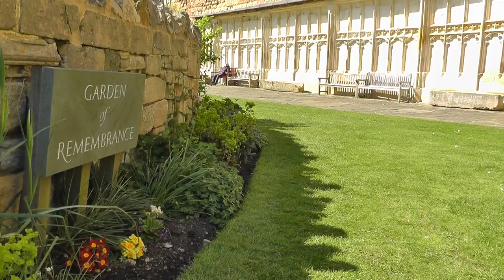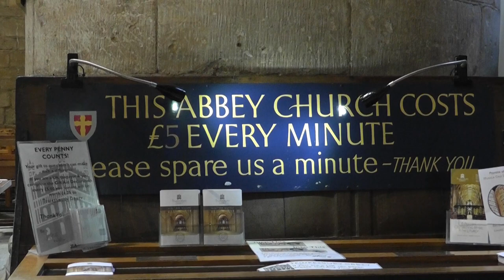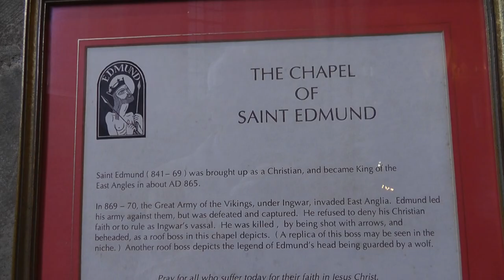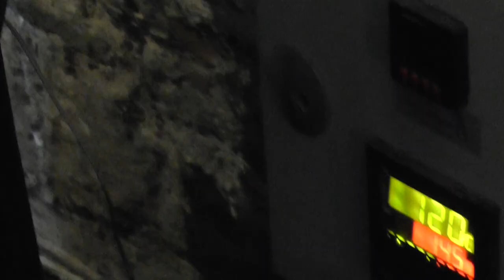Tewkesbury Abbey Gloucestershire Visit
The Abbey Church of St Mary the Virgin, Tewkesbury, (commonly known as Tewkesbury Abbey), in the English county of Gloucestershire, is a parish church and a former Benedictine monastery. It is one of the finest examples of Norman architecture in Britain, and has probably the largest Romanesque crossing tower in Europe.
Tewkesbury had been a centre for worship since the 7th century, becoming a priory in the 10th. The present building was started in the early 12th century. It was unsuccessfully used as a sanctuary in the Wars of the Roses. After the Dissolution of the Monasteries it became the parish church for the town. George Gilbert Scott led Restoration in the late 19th century. The church and churchyard within the abbey precincts includes tombs and memorials to many of the aristocracy of the area.
Services have been high church but now include Parish Eucharist, choral Mass and Evensong. These are accompanied by one of the church's three organs and choirs. There is a ring of twelve bells, hung for change ringing.
The Chronicle of Tewkesbury records that the first Christian worship was brought to the area by Theoc, a missionary from Northumbria, who built his cell in the mid-7th century near a gravel spit where the Severn and Avon rivers join together. The cell was succeeded by a monastery in 715, but nothing remaining of it has been identified.
In the 10th century the religious foundation at Tewkesbury became a priory subordinate to the Benedictine Cranborne Abbey in Dorset. In 1087, William the Conqueror gave the manor of Tewkesbury to his cousin, Robert Fitzhamon, who, with Giraldus, Abbot of Cranborne, founded the present abbey in 1092.  Building of the present Abbey church did not start until 1102, employing Caen stone imported from Normandy and floated up the Severn.
Robert Fitzhamon was wounded at Falaise in Normandy in 1105 and died two years later, but his son-in-law, Robert FitzRoy, the natural son of Henry I who was made Earl of Gloucester, continued to fund the building work. The Abbey's greatest single later patron was Lady Eleanor le Despenser, last of the De Clare heirs of FitzRoy. In the High Middle Ages, Tewkesbury became one of the richest abbeys of England.
After the Battle of Tewkesbury in the Wars of the Roses on 4 May 1471, some of the defeated Lancastrians sought sanctuary in the abbey. The victorious Yorkists, led by King Edward IV, forced their way into the abbey; the resulting bloodshed caused the building to be closed for a month until it could be purified and re-consecrated.
At the Dissolution of the Monasteries, the last abbot, John Wakeman, surrendered the abbey to the commissioners of King Henry VIII on 9 January 1539. Perhaps because of his cooperation with the proceedings, he was awarded an annuity of 400 marks and was ordained as the first Bishop of Gloucester in September 1541.[6] Meanwhile, the people of Tewkesbury saved the abbey from destruction. Insisting that it was their parish church which they had the right to keep, they bought it from the Crown for the value of its bells and lead roof which would have been salvaged and melted down, leaving the structure a roofless ruin. The price came to £453.
The bells merited their own free-standing belltower, an unusual feature in English sites. After the Dissolution, the bell-tower was used as the gaol for the borough until it was demolished in the late 18th century.
The central stone tower was originally topped with a wooden spire, which collapsed in 1559 and was never rebuilt. Restoration undertaken in the late 19th century under Sir George Gilbert Scott was reopened on 23 September 1879.[7] Work included the rood screen, which replaced the one removed when the Abbey became a parish church.
Flood waters from the nearby River Severn reached inside the Abbey during severe floods in 1760, and again on 23 July 2007.
Research from Wikipedia Free online encyclopaedia